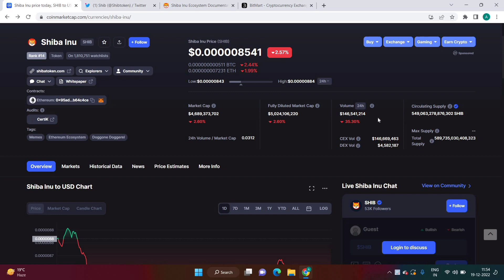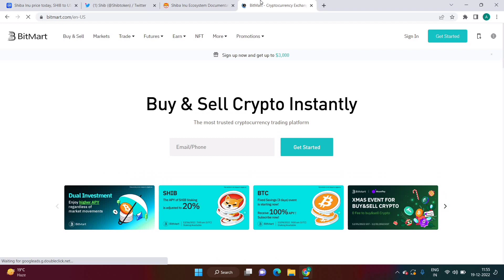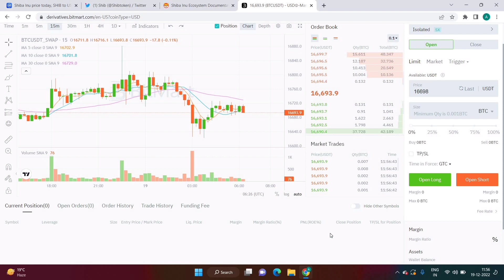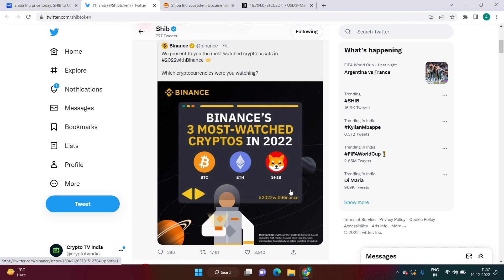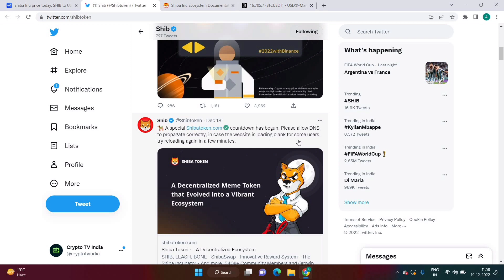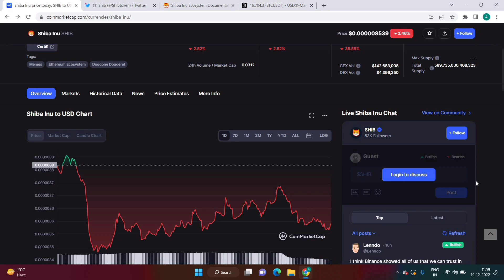EMERGENCY NEWS 🔴 SHIB COIN URGENT UPDATE || SHIBA INU COIN || SHIB TOKEN PRICE PREDICTION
Signup here 👇👇👇 (Bitmart Exchange)

Your Searches;
Shiba inu Latest News Update
Shiba inu Coin price prediction 2023
Shiba coin
shiba news
shiba inu price prediction
How much is 1 Shiba Inu coin worth?
Will shiba Inu coin Reach$ 1?
Is Shiba Inu worth buying?
Will Shiba reach 1 INR?
What will Shiba be worth in 2025?
shiba inu
shib coin
shhib
shiba inu coin price prediction in 2022

Crypto Tv India is not responsible for any profit or loss.